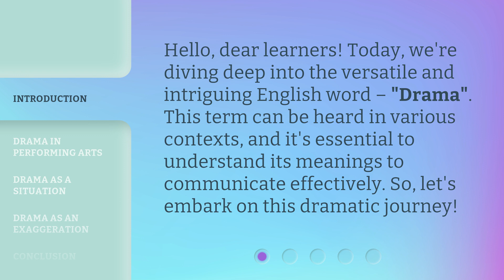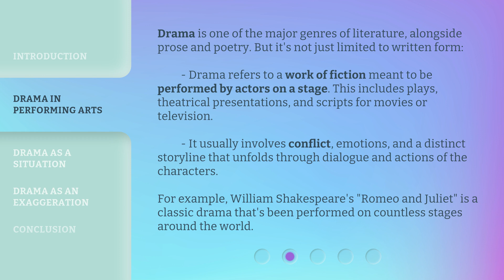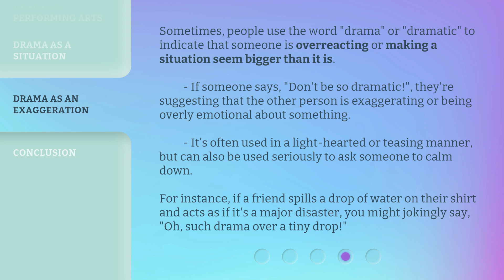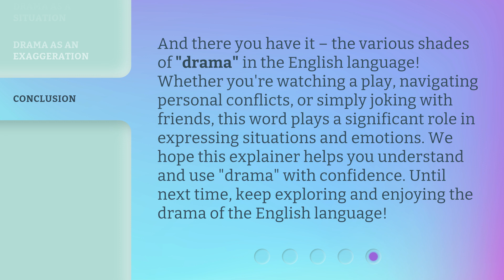Understanding the Phrase "Drama" in English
Decoding Drama: Exploring the Many Meanings of the Word • Join us on a captivating journey as we unravel the various dimensions of the word 'Drama'. From its role in performing arts to its usage in everyday life, discover the true essence of this versatile term. Get ready to explore conflict, emotions, and intense situations in this dramatic adventure!

00:00 • Introduction - Understanding the Phrase "Drama" in English
00:28 • Drama in Performing Arts
01:09 • Drama as a Situation
01:49 • Drama as an Exaggeration